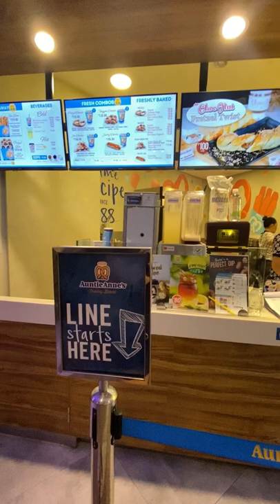Grab it while it's still hot|AuntieAnne's